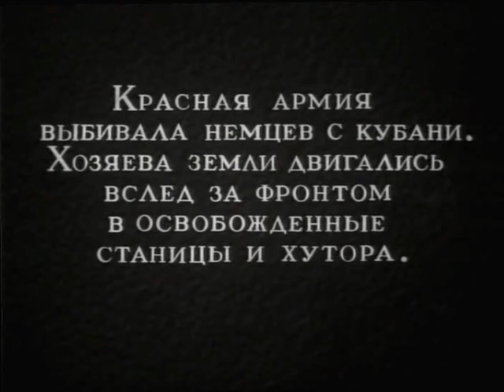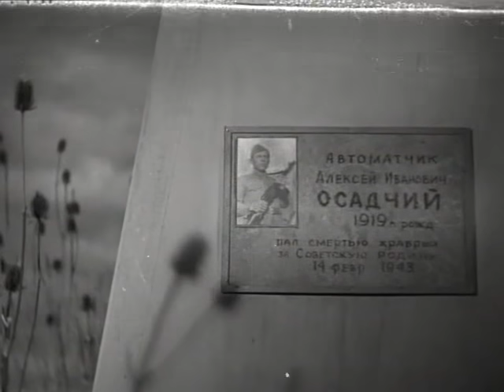Освобожденная земля (1946) фильм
Красная Армия выбивала немцев с Кубани. Хозяева земли двигались вслед за фронтом в освобожденные станицы и хутора и начинали восстанавливать разрушенное хозяйство. Осенью крестьяне убирают первый урожай на освобожденной земле, а весной встречают фронтовиков, возвращающихся после победы домой...

Жанр: Драма
Год выпуска: 1946
Производство: Свердловская киностудия
Продолжительность: 01:19:47